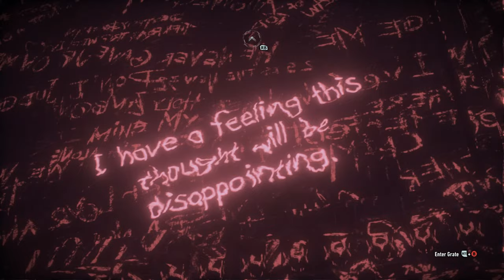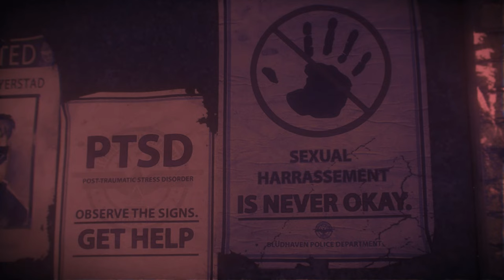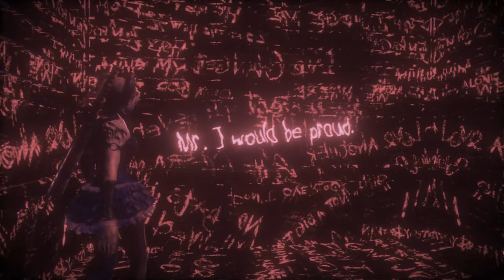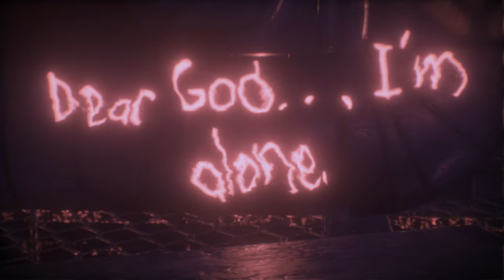THE QUEEN OF CRIME! - BATMAN: ARKHAM KNIGHT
Harley Quinn breaks into Bludhaven to rescue long time bestie Poison Ivy but somebody familiar shows up to stop her!

On this channel we play a variety of different games like, Fortnite, Overwatch, Mortal Kombat, Injustice 2, Tomb Raider, Diablo IV, and SO MUCH MORE!
We post at least once a month, sometimes more, so we promise not to blow your phone!